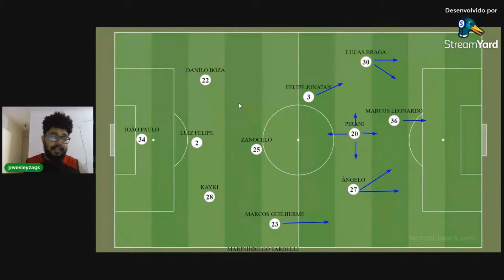PÓS-JOGO: SANTOS 2 X 0 FORTALEZA - SAIBA QUAL FOI FATOR DETERMINANTE PARA A VITÓRIA DO PEIXE!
NOSSO CLUBES DE MEMBROS ESTÁ ON! VEJA OS BENEFÍCIOS:

2 - Chance de ganhar 1 produto POR MÊS da loja Playoff Store
3 - Cupom de 10% na compra de QUALQUER PRODUTO da Playoff Store;
4 - R$10 para começar a apostar na casa de apostas BetDez

Garantimos que os benefícios podem chegar a quase 30x o valor que você vai gastar, por mês, conosco.

GOSTOU? Torne membro no link abaixo!